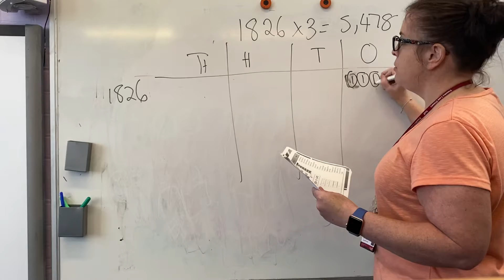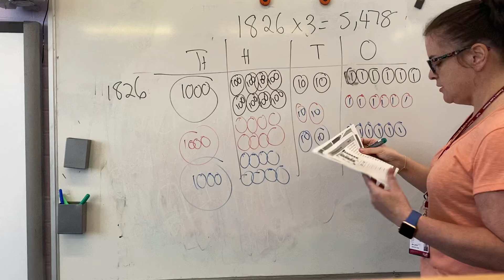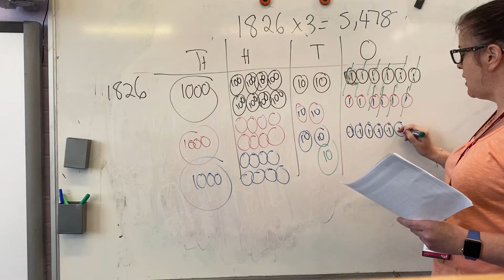Y5 - 4 digit x 1 digit